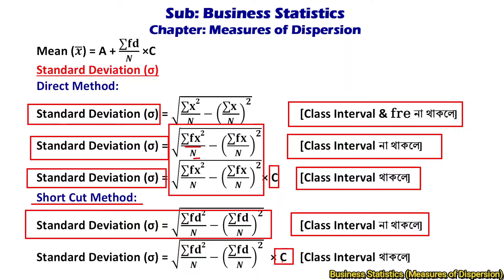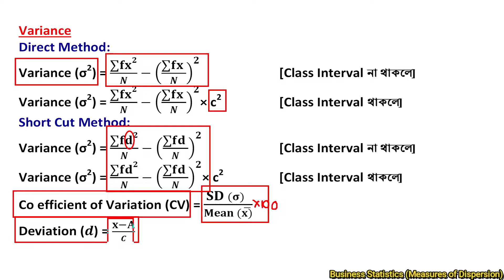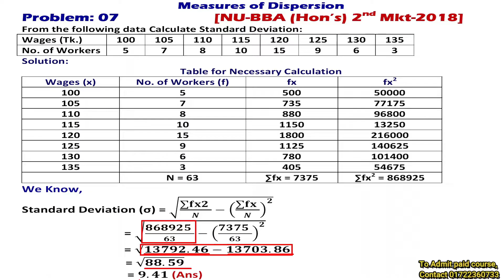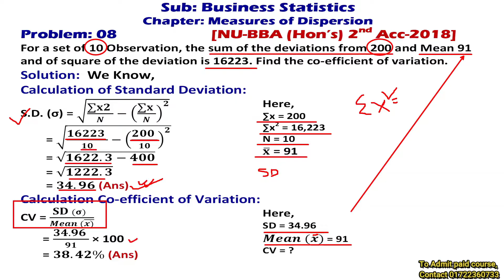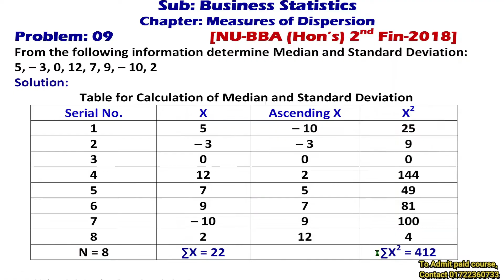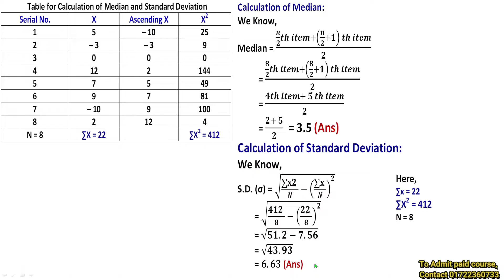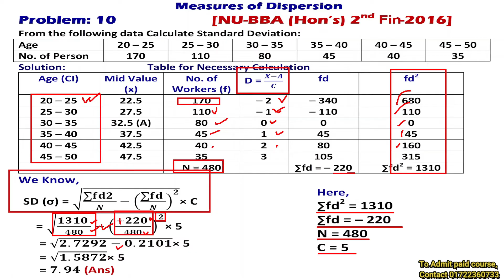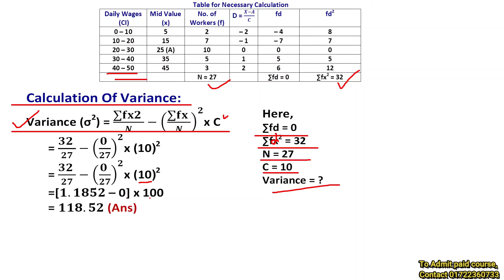Measures of Dispersion | Business Statistics | Measures of Variability | Mean | SD | CV (Part-2)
Range, variance and standard deviation as measures of dispersion
Measures of Dispersion | Standard deviation | Part 1
Measures of Variability (Variance, Standard Deviation, Range, Mean Absolute Deviation)
In this Video, I discussed:
what is central Dispersion ?
Uses of mean, Merits of mean and Limitations of mean.
this class is for National University students , for BBA 2nd year ( accounting department ) , 2nd year ( marketing department ) , 3rd year ( management department ) and 4th year ( accounting department ) .
This video will be very helpful for nta net students. This video is on statistics for nta net students.
what is central tendency in bengali,what is mean in bengali,mean as central tendency in bengali,meaning of mean
in bengali,uses of mean,when to use mean,merits of mean,limitations of mean,nta net,statistics in bengali,research
methodology in bengali,research in bengali,central tendency in bengali,central tendency,mean,set,wbset,statistics,
statistics for nta net,mean in statistics,time to learn,mean statistics,গড়,mean in bengali,কেন্দ্রীয় প্রবণতা,
statistics for 11,statistics for xi,statistics for b.com,business statistics,measure of central tendency,average,measure of location,mean,mode,median,business mathematics and statisctics,bsm unit 2,bms unit 2,nitin
Measures of central Tendency - Business Statistics for BBA and MBA.
Statistics. Arithmatic Mean.
Business Statistics. ব্যবসায় পরিসংখান।

Business_math_chapter_9 । BBA_2nd-year

Business Math
Other Chapter Vedio Link: